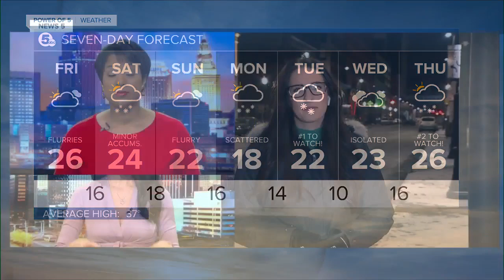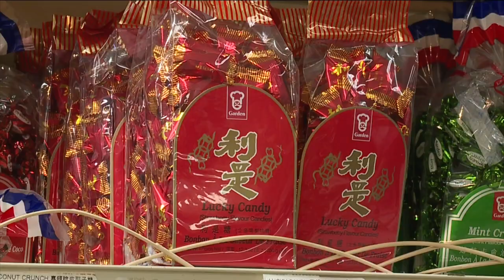Lunar New Year brings opportunity to support Asian-owned businesses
The Lunar New Year is in full swing but many of the usual celebrations are on hold this year because of the pandemic.